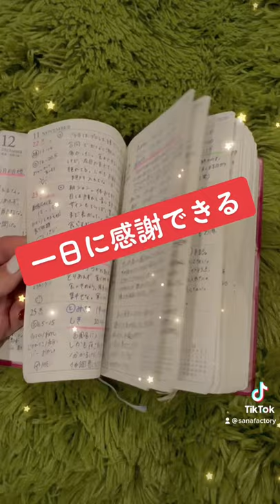【毎日日記】1年間欠かさず日記を書いてみたら、、、